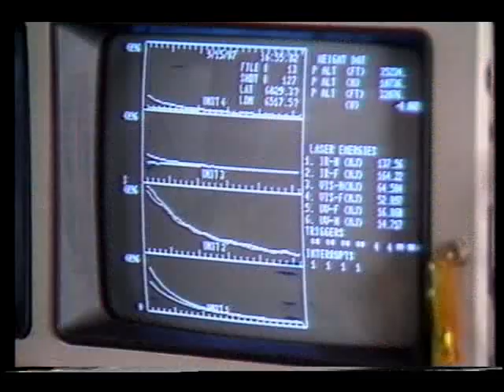Airborne Arctic Stratospheric Expedition Preparation: Ozone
This video shows the rollout of the ER-2 and DC-8 at Ames, takeoffs and landings, and operations aboard the DC-8 and ER-2 in Puntas Arenas, Chile. Animation of the north polar regions showing the ozone hole is also included. No sound.